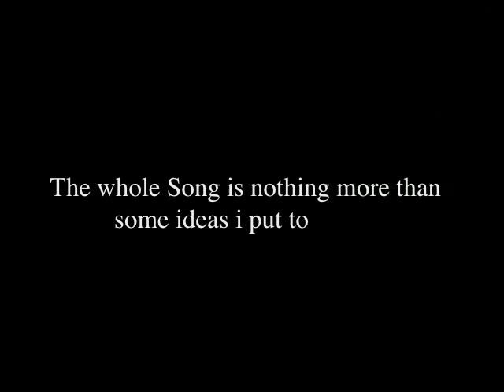My first Song/ Mein erster Song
This is my very first Song. I put some ideas together and recorded them with Apple´s Garageband. Please don´t be to hard to me, i´m not James Hetfield xD